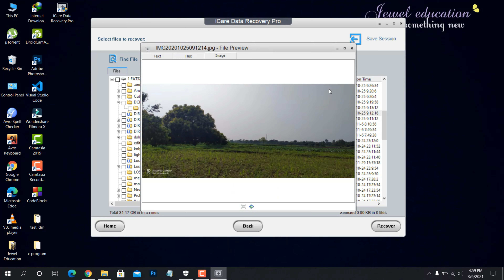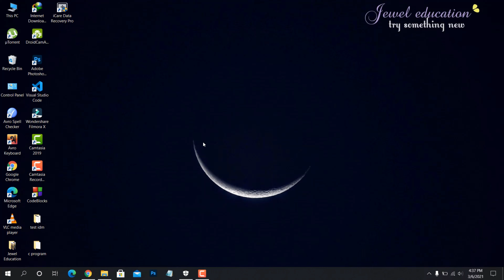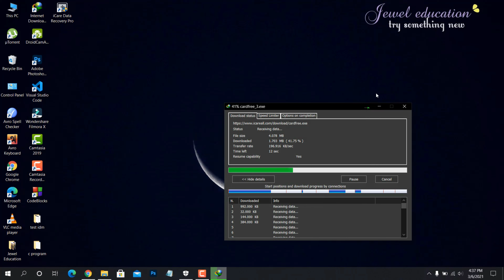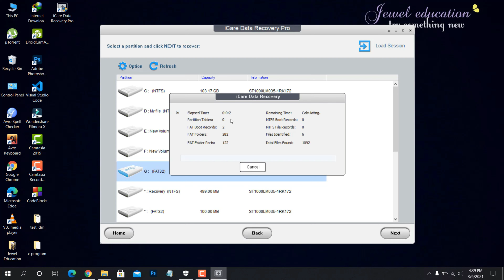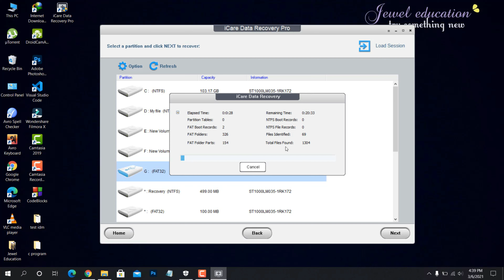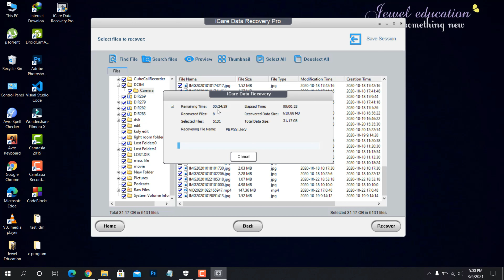How to Recover Formatted or Deleted Data From Memory card | SD card | Recovery🔥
hello, friends in this i will show How to Recover Formatted or Deleted Data From Memory card I hope it helps all of the android users to delete or formatted memory card, it's easy recovery every my step.

i use I data recovery software it's the Best free portable data recovery software for recovering unlimited data from various kinds of
digital devices without installation.
iCare Data Recovery Free is able to recover permanently deleted/erased files from Windows 10/8/7/Vista/XP. It can recover most often used files like word/documents, emails, videos, even audio files from PC hard drive or external usb disk, memory card/usb thumb drive, etc.

It is fully compatible with Windows 10/8.1/7/Vista/XP/2000